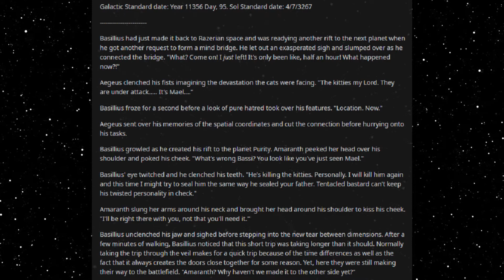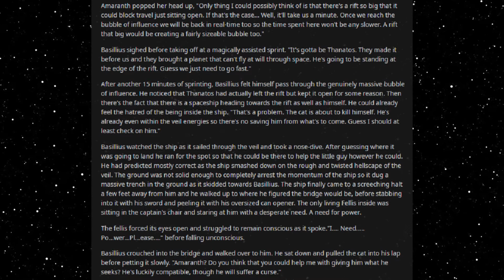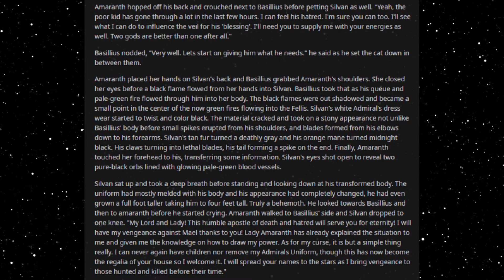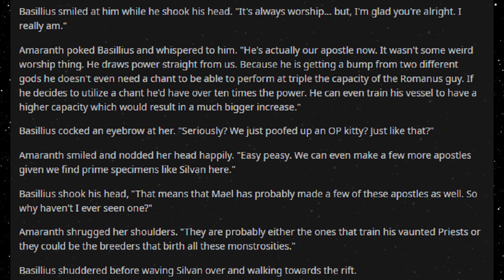Best HFY Reddit Stories: Small Galaxy - Part 71 (r/HFY)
The apostle...

Current Patreons:
ICup
Jim Flint
koollman
Dank Matter
Joshua Stone
Shadow Sword001
Turnip Hunter
Lorry Yrrol
John Meek
Thomas Panis
Chandler Riley
Placeholder
Michael Webster
iamblt
Joey
Jordan Simmons
Spencer Smith
ShadaePrajschet
Viridity one
Wln424
Daniel Malik
CLOROX D VIKING
Michael
Richard Green
Timothy Hare
Logan Kuhlman